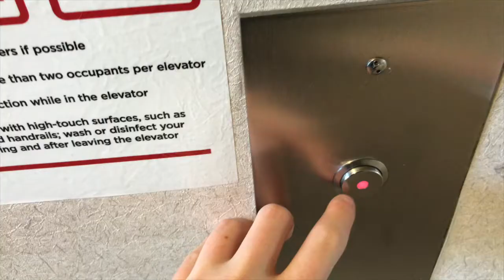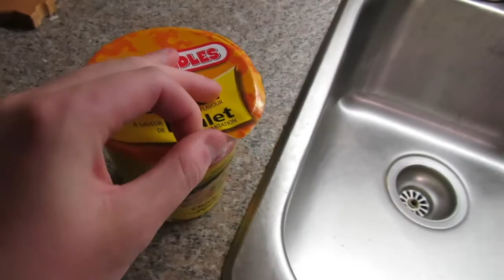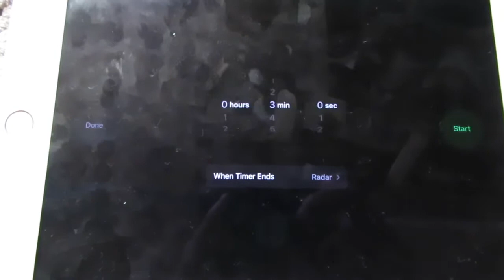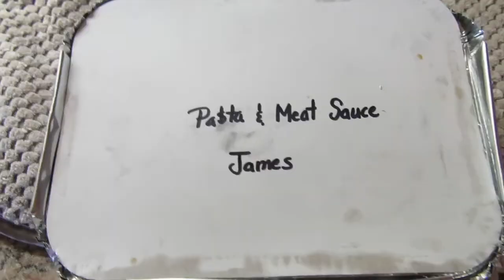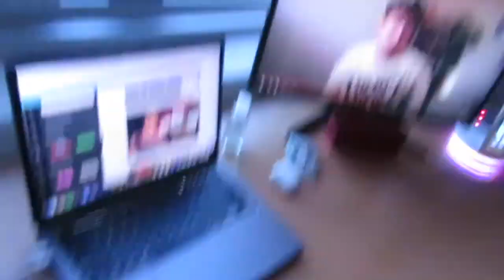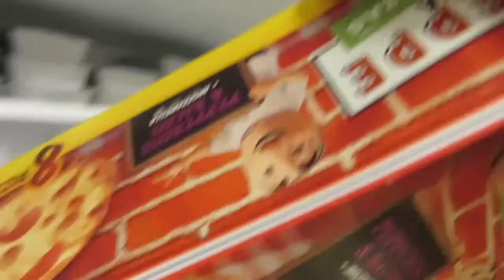HOW I CHANGED FROM VIDEO MAKER TO BEAT MAKER 🤪